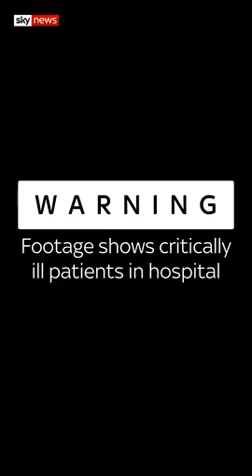Covid_19 In Italy 😥